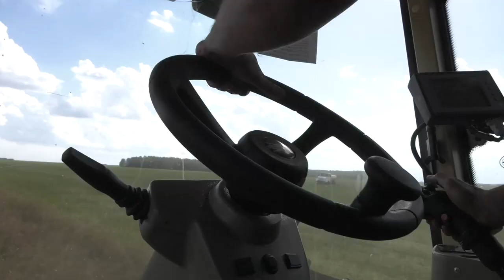В Беларуси проходит уборка рапса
Сотрудники ОАО "Восход-Агро" (Молодечненский район) планируют убрать озимый рапс на территории 350 га в течение нескольких дней. Далее сельскохозяйственная организация приступит к уборке зерновых.